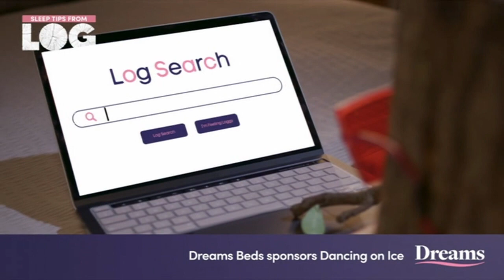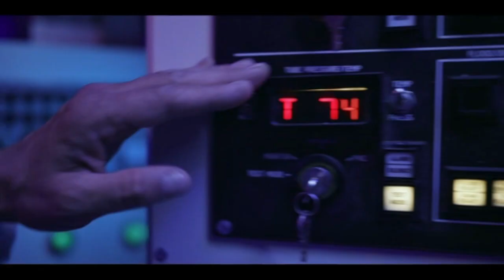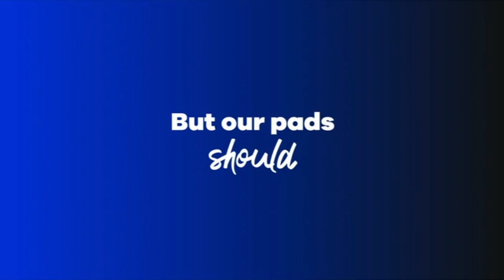ITV1 | Ad Breaks (22-01-2023)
During ITV News and Dancing on Ice